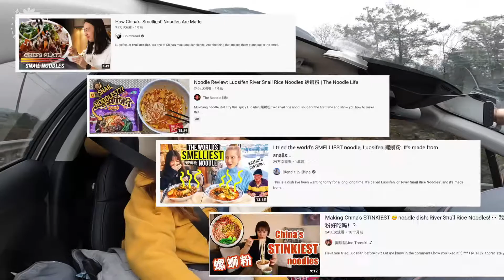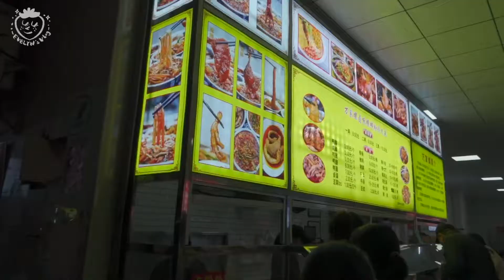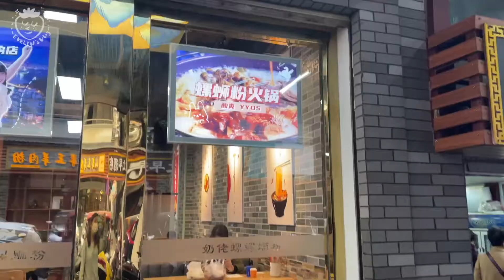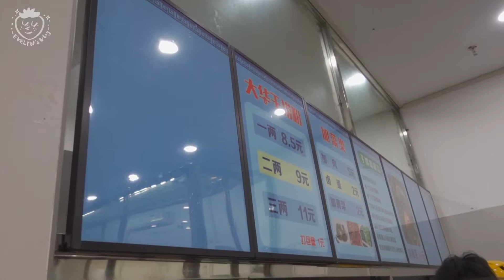中國美食之旅 廣西柳州 除了螺螄粉嗦到爽，廣西街頭還有什麼好吃？River Snail Rice Noodles Luosifen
近幾年，廣西柳州因為一袋小小的螺螄粉火遍了中國，也有很多外國YouTuber有嘗試過，這回我們來到了螺螄粉的故鄉，中國廣西的柳州，來嚐嚐真正地道的螺螄粉什麼味道！來到柳州當然不能支持螺螄粉，廣西雖然和廣東很近有很多相似的食物，但配料和口味都有很多不同，中國地方美食的魅力也在於此，每次到達不同的地方都會發現驚喜~

In recent years, Liuzhou, Guangxi has become a hot spot in China because of a Luosifen（螺蛳粉）the River Snail Rice Noodles, and many foreign YouTubers have tried it. This time we have come to the hometownLuosifen（螺蛳粉）, Liuzhou, Guangxi, China, to taste the real Luosifen（螺蛳粉）! Although Guangxi is close to Guangdong and has many similar foods, the ingredients and flavors are very different, and therein lies the charm of local Chinese cuisine, where you will be surprised every time you visit a different place.

👉關於我
野生旅居生活up主、自由產品設計師一枚，正和我的隊友程序員@西門良 走遍祖國大江南北ing…分享關於·生活方式·旅行·美食，每週六更新【數字遊民旅行】or 一路上的【邊走邊吃】，訂閱我的頻道，打開小鈴鐺，我們一起走起來吧！

👉About me
I'm a freelance product designer, and I'm traveling all over the country with my boyfriend Simon.